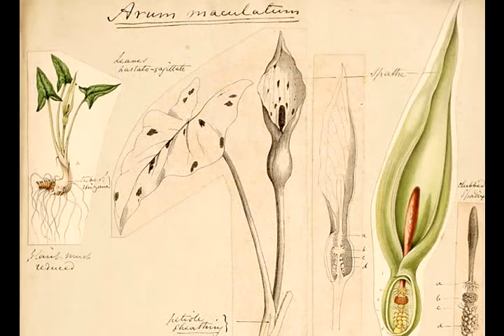Audio slideshow: Darwin's Endless Forms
The scientific legacy of Charles Darwin is well documented, but the impact he had on the 19th Century art world is less well known.

As part of celebrations marking the 200th anniversary of his birth, the Fitzwilliam Museum in Cambridge is hosting an exhibition which reveals art's debt to Darwin. Take a guided tour with the curators Diana Donald and Jane Munro.

Music courtesy KPM Music. Slideshow by Paul Kerley.